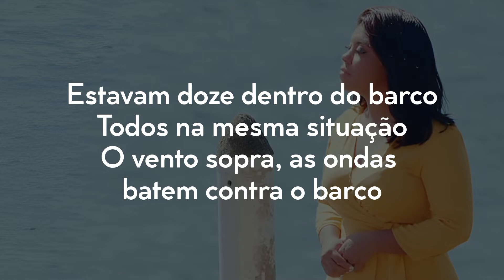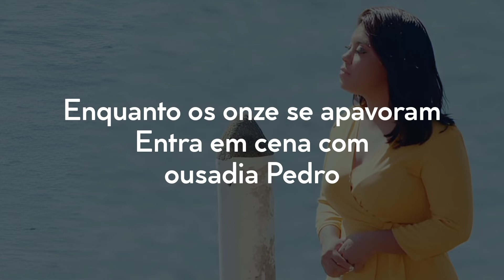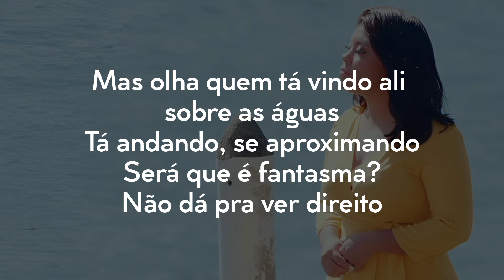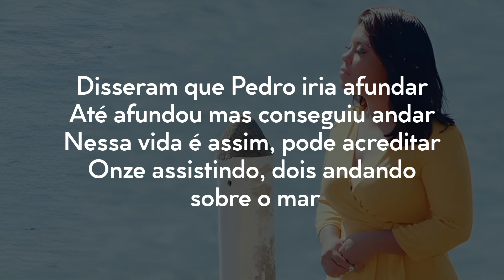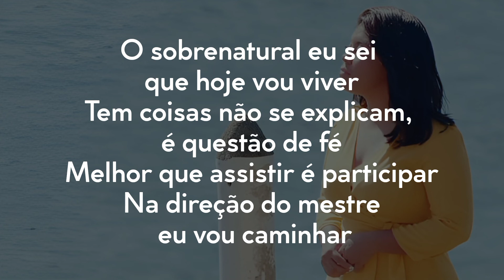Ketelyn Amanda _ Caminhar Sobre o Mar [Áudio e Letra]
Video letra da canção "Caminhar Sobre o Mar" interpretada pela cantora @KetelynAmandaOficial .

🔸 Intérprete: Ketelyn Amanda
🔸 Gravadora:Todah Music
🔸 Video Letra:Letra Ungida

🔸 LETRA:

Estavam doze dentro do barco
Todos na mesma situação
O vento sopra, as ondas batem contra o barco

O medo assola e o mar se agita
Tudo em volta é escuridão
Pior que qualquer tempestade
É não ter Jesus ao lado

Mas olha quem tá vindo ali sobre as águas
Tá andando, se aproximando
Será que é fantasma?
Não dá pra ver direito
Enquanto os onze se apavoram
Entra em cena com ousadia Pedro

Se for Jesus vou caminhar sobre o mar
Protocolo quebrar
Só preciso de uma ordem para avançar
E por mim até a natureza
Eu sei que Ele tem poder para mudar
Basta Ele mandar

O sobrenatural eu sei que hoje vou viver
Tem coisas não se explicam, é questão de fé
Melhor que assistir é participar
Na direção do mestre eu vou caminhar

Disseram que Pedro iria afundar
Até afundou mas conseguiu andar
Nessa vida é assim, pode acreditar
Onze assistindo, dois andando sobre o mar

Essa decisão agora parte de você
Ou fica assistindo, ou usa a fé e crê

🔸 Composição:Paulo Sérgio